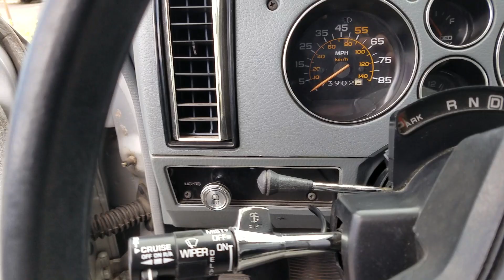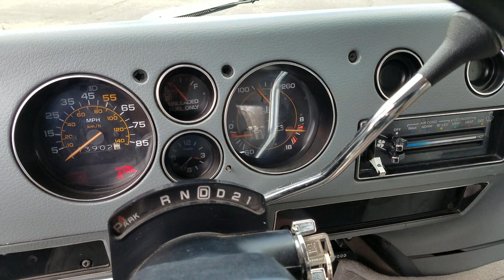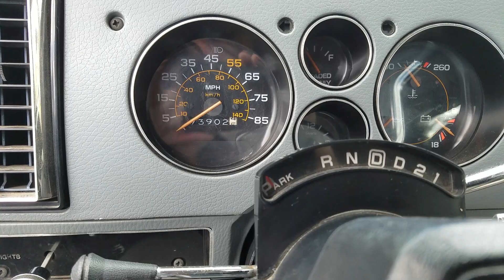1984 GMC VANDURA 2500 VAN